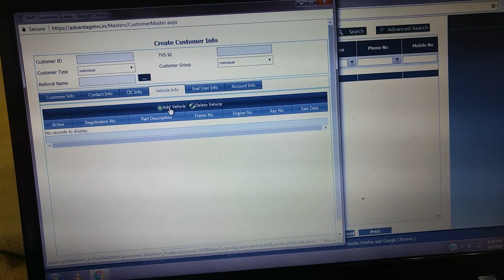Tvs Dms solutions for customer is not mapped for the vehicle